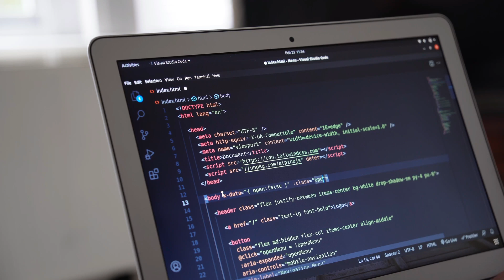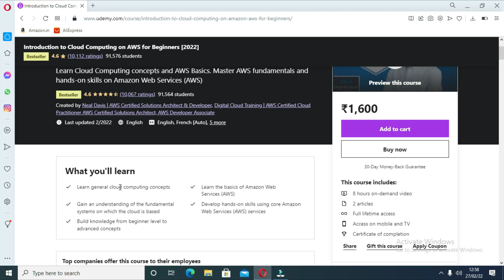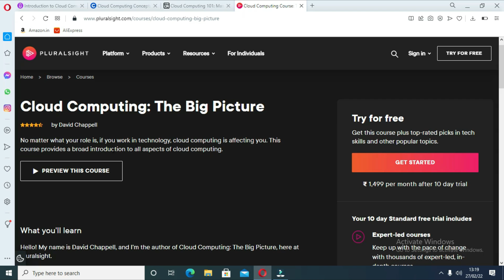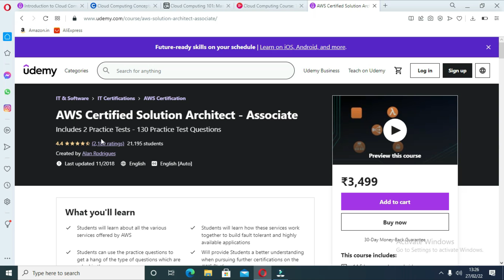5 Courses to Learn Cloud Computing in Depth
These are the best courses to learn cloud computing in Depth:
1. Introduction to Cloud Computing on Amazon AWS for Beginners [Udemy]
2. Cloud Computing Concepts by Coursera
3. Cloud Computing 101: Master the Fundamentals [Educative]
4. Cloud Computing: The Big Picture By David Chappell [Pluralsight]
5. AWS Certified Solutions Architect - Associate [Udemy + ACloudGuru]

Hello guys, if you want to learn Cloud computing in 2024 and looking for the best online courses then you have come to the right place. In this article, we are going to share the best courses to learn cloud computing on AWS,  Azure, and Google Cloud Platform. The above-mentioned courses are chosen by experts from sites like Udemy, Coursera, Educative, Pluralsight

Hello everyone. If you’re looking for the BEST ONLINE COURSES TO LEARN CLOUD COMPUTING then watch till the end which one is best for you.

Firstly what is the cloud?
Here, Cloud means a host of services that are ready to use for your application. Many Cloud service provider companies like AWS (Amazon Web Service), and Microsoft Azure provide these services. Now, what are those services? Well, these could be servers, networks, storage, and other infra-related services.

Embracing the vast realm of cloud computing is essential for modern-day IT professionals, and choosing the right courses can make all the difference. Now, without getting into more details Let’s get started with the best 5 courses to learn cloud computing:

Here are five top-notch courses that provide in-depth insights into cloud computing, catering to beginners and seasoned professionals alike:

1. Introduction to Cloud Computing on Amazon AWS for Beginners [Udemy] - Link
Dive into the world of Amazon AWS with this beginner-friendly course on Udemy. Perfect for those taking their first steps into cloud computing, the course offers a comprehensive introduction to the fundamental concepts and practices of cloud computing on the AWS platform.

2. Cloud Computing Concepts by Coursera - Link
Coursera's Cloud Computing Concepts course is a robust offering for individuals seeking a broad understanding of cloud computing. Covering key concepts, services, and deployment models, this course provides a solid foundation for anyone aiming to grasp the intricacies of cloud technology.

3. Cloud Computing 101: Master the Fundamentals [Educative] - Link
Educative's Cloud Computing 101 course is designed to help you master the fundamentals of cloud computing. With a hands-on approach, learners can delve into practical scenarios, making it an ideal choice for those who learn best through real-world application.

4. Cloud Computing: The Big Picture By David Chappell [Pluralsight] - Link
Gain a holistic view of cloud computing with David Chappell's course on Pluralsight. This insightful journey provides a big picture perspective, focusing on the overarching concepts and principles that govern cloud computing architectures and technologies.

5. AWS Certified Solutions Architect - Associate [Udemy + ACloudGuru] - Link
For those aspiring to validate their cloud skills with a certification, the AWS Certified Solutions Architect - Associate course on Udemy, in collaboration with ACloudGuru, is a stellar choice. This course not only imparts knowledge but also prepares you for the AWS Certified Solutions Architect - Associate exam.
Embark on your cloud computing journey with these meticulously crafted courses, each offering a unique perspective and hands-on experience. Whether you're an absolute beginner or a seasoned professional aiming to enhance your skills, these courses ensure you're equipped to navigate the dynamic landscape of cloud computing with confidence and proficiency. Choose the course that aligns with your learning preferences and take the first step towards mastering cloud technology.

00:00:00 - Introduction
00:00:44 - First Cloud Computing Course
00:01:11 - Second Cloud Computing Course
00:01:47 - Third Cloud Computing Course
00:02:23 - Fourth Cloud Computing Course
00:02:51 - Fifth Cloud Computing Course

Now, after this extensive discussion on the best cloud computing courses,    I would surely suggest you guys take one of these and learn more about it and not just invest in it.